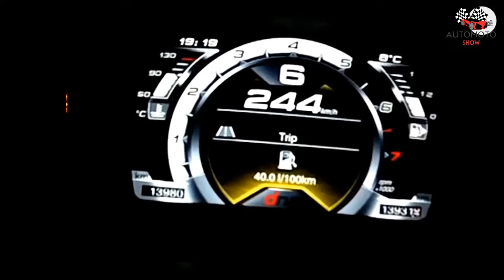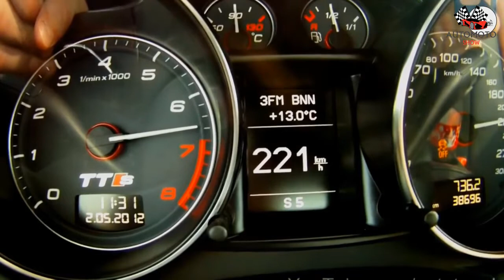Alfa Romeo 4c (240 hp) VS Audi tts 2.0tfsi (286 hp) you will be shocked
Alfa Romeo 4C 2018 VS Audi TTS Coupe 2018
Version: Alfa Romeo 4C 2018 Coupe Audi TTS Coupe 2018 2.0 TFSI quattro (286 HP)